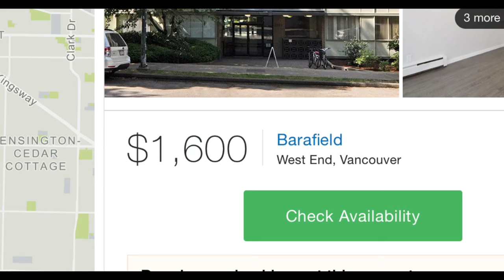Unfriendly: No Pets Vancouver (2020 Documentary)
Vancouver is the least pet-friendly city in the world. But why?